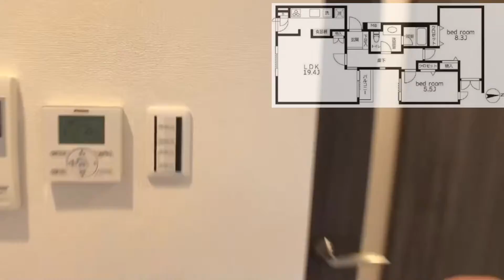【ルームツアー！】\仲介手数料0円・学芸大学駅のバルコニー付きリノベーションマンション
不動産売却、ご検討されている方はぜひ、リッツホームチャンネルでご紹介してみませんか↓

◆株式会社リッツホーム◆

売買・不動産 仲介手数料最大０円サイト「Ritzhome」